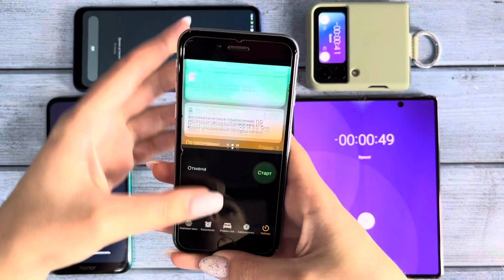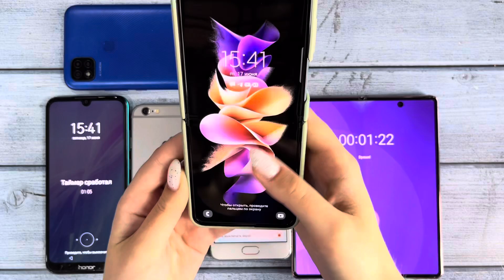Six Timer Samsung Different Phone Samsung/honor/HUAWEI